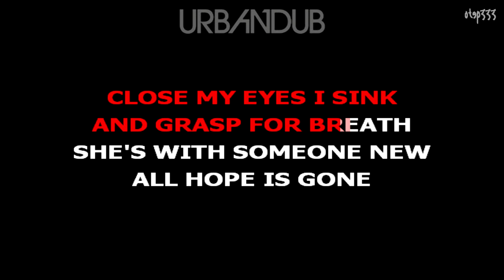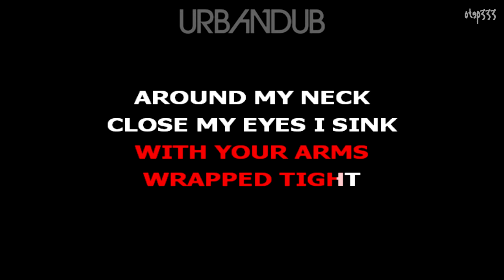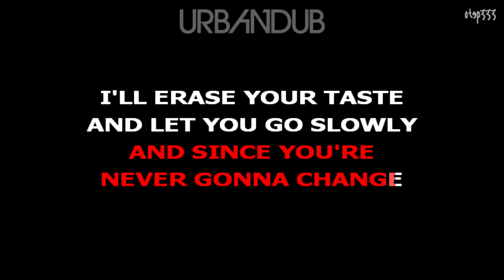Urbandub | Guillotine (Karaoke + Instrumental)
Album: Under Southern Lights